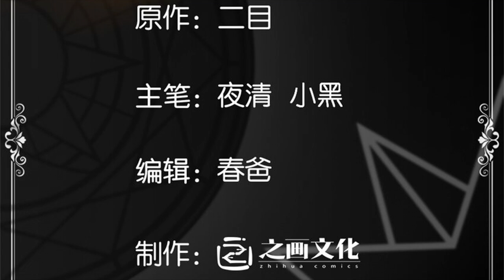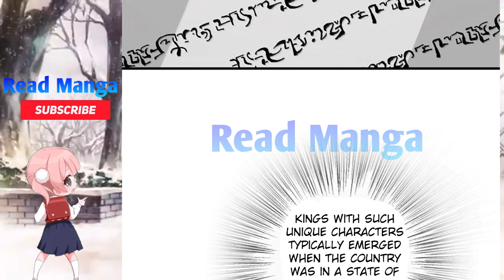【《R.T.W》】Release that Witch Chapter 606 | King of Graycastle | English Sub